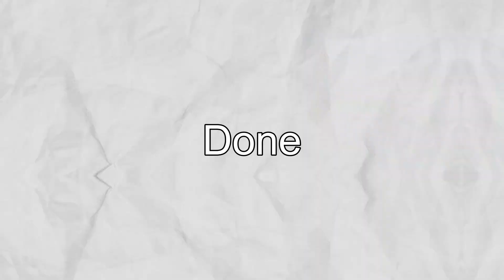Sport athlete & Gym Trainer को Dry Needling से क्या फायदे है ? ड्राई नीडलिंग कैसे की जाती है ?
Dry needling is a technique for the treatment of pain and movement impairments.   The technique uses a "dry" needle, one without medication or injection, inserted through the skin into areas of the muscle. Sometimes the treatment may include electrical stimulation in combination with the dry needle technique.

Dry needling is not acupuncture, a practice based on traditional Chinese medicine and performed by acupuncturists.

Dr Rakesh Tripathi believes in non surgical treatment for his patients.